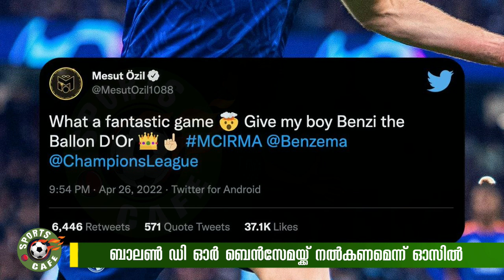Mesut Ozil picks out Benzema as Ballon d'Or winner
Mesut Ozil claims Real Madrid striker Karim Benzema has underlined his credentials as the world’s best player with another stunning Champions League display.

The Frenchman is enjoying the season of his career, scoring 41 goals in as many appearances in all competitions. And Benzema’s remarkable goalscoring feats in the knockout stages of Europe’s top competition continue to astound, registering a brace against Manchester City in the first leg of the semi final.

The LaLiga and Premier League champions went toe-to-toe in a clash which will go down in the ages, with City ultimately running out 4-3 winners at the Etihad. But it could have been so much better for Pep Guardiola’s side, had it not been for Benzema’s heroics.

Xavi Hernandez
Ronaldo Malayalam
Gunners Arsenal
Football Malayalam
Chelsea Malayalam
Realmadrid Malayalam